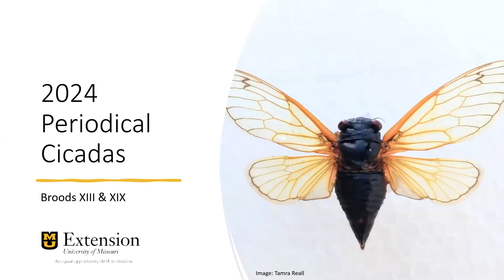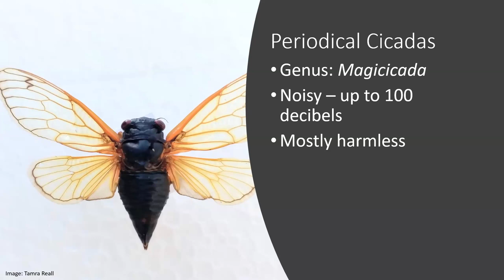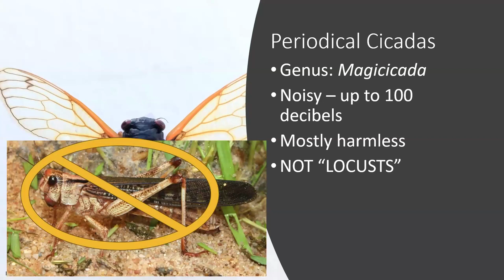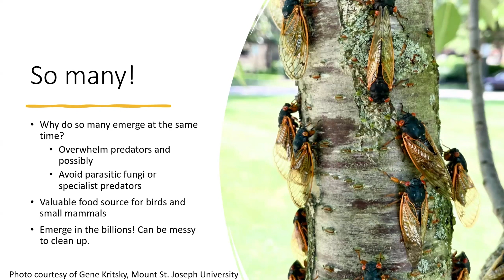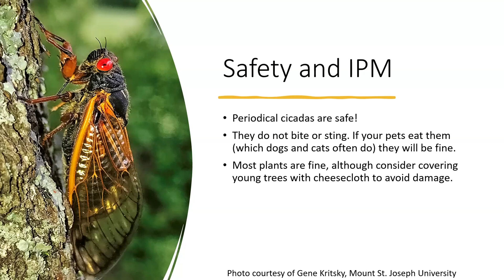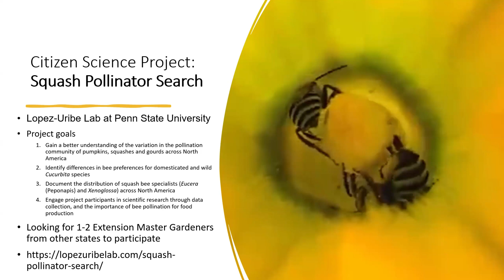2024 Periodical Cicadas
Register to ask questions ahead of time and to participate via Zoom for the Garden Hour

Welcome to Integrated Pest Management's Garden Hour with MU Extension Topic of the Week – 2/21. This week Tamra Reall, Horticulture Field Specialist, discussed periodical cicadas.